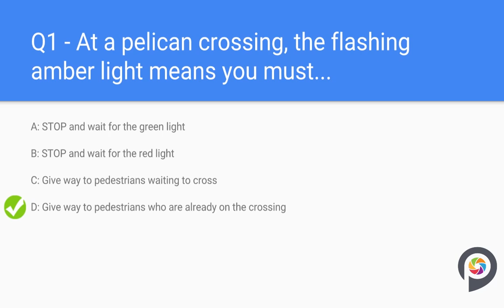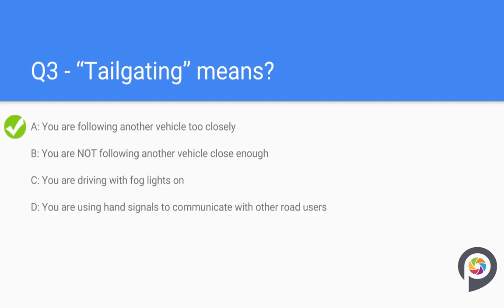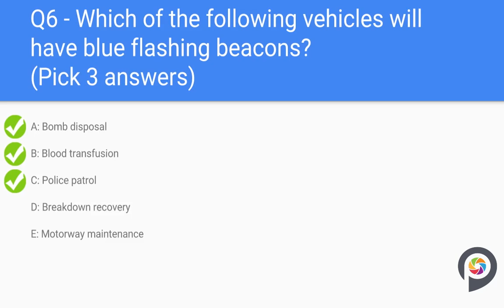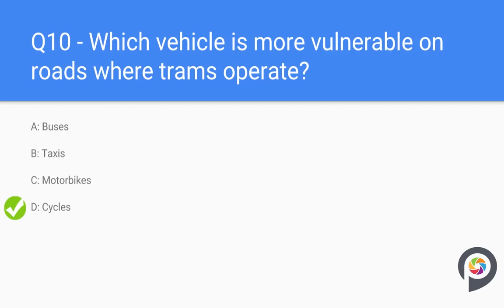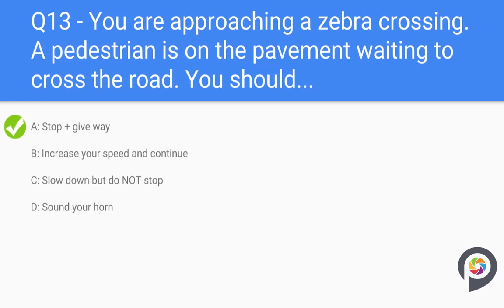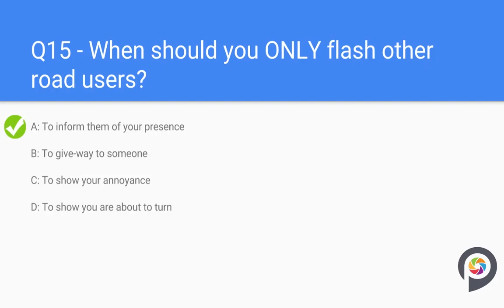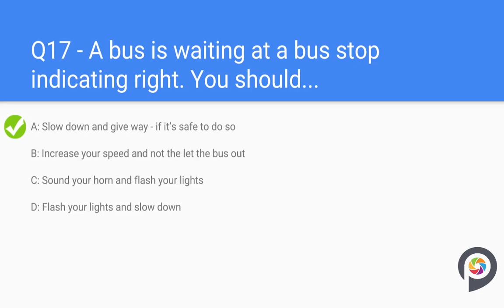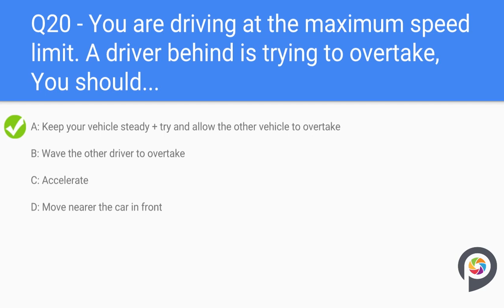Driving Theory Test Questions and Answers 2020 - Attitude - Part 1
This video comprises 20 questions with answers and explanations after each question. Part 1 is intended to be part of a part 3 series relating to the Attitude part of the UK theory test. These videos were brought to my attention when a learner driver struggled to find audio training material, due to her having learning difficulties. She was able to take her test in audio - but struggled to find any training material. So voila! Well, let's see if this works. There will be a complete theory training session that will coincide with the part 3 videos - of course we have lots of work to do, here at HQ! However- if you enjoy these training videos, be sure to share our stuff on Facebook, Twitter and any other social media platform as we grow, we need all the support we can get! Apologies for my stuffy voice, I have had a really bad cold to which my voice has been affected.

In this video, you will find some theory based on the attitude element of the theory test in the UK. In this section, you will have help with showing consideration to other road users, following other road users safe, and how to give priority to emergency vehicles, buses, and pedestrians.

In no way are these videos an alternative to driving lessons. These videos are for demonstration purposes only. We heavily advise you take professional driving lessons with an ADI instructor!

LPOD ACADEMY LTD.